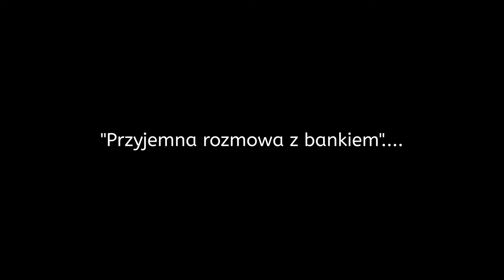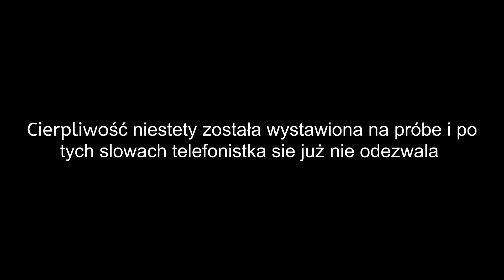Przyjemna rozmowa z bankiem 2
Witajcie oto kolejna wersja rozmowy z bankiem czasem fajne rzeczy można usłyszeć. Zapraszam